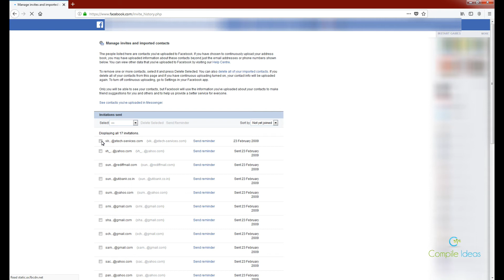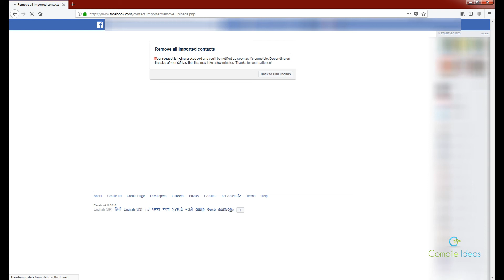How to delete your phone contacts from Facebook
Manage invites and imported contacts. You might be surprised to see open invites from many, many years ago and still active. Click on Remove all contacts and confirm the deletion by hitting Remove and take a small moment to yourself while Facebook delete this data.